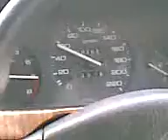747 speedometer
Speedometer of a D16y6 civic 96